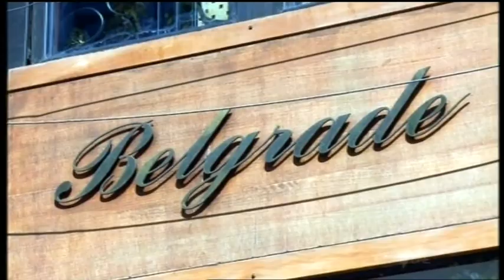The Road To Eurovision 2012: Nina & "Čaroban"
In this SBS special broadcast before the 2012 Eurovision Song Conest held in Baku, Julia Zemiro traveled from Dusseldorf to the 2012 host city. This segment features the 2011 Serbian entry Nina, her song "Čaroban" and the composer Kristina Kovač